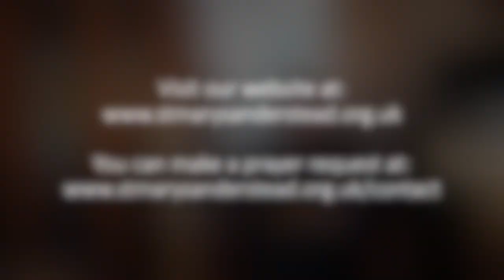Morning Prayer | 28th March 2020